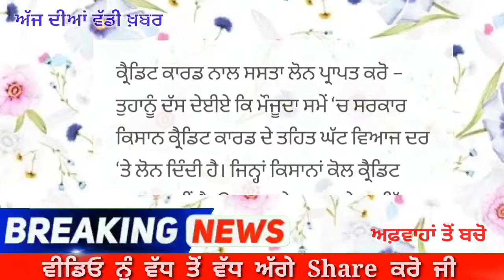ਸਰਕਾਰ ਨੇ ਕਿਸਾਨਾਂ ਲਈ ਕੀਤਾ ਵੱਡਾ ਐਲਾਨ-ਮਿਲੇਗਾ ਸਸਤਾ ਕਰਜਾ ਤੇ ਵਿਆਜ਼ ਤੇ 1.5% ਦੀ ਛੋਟ